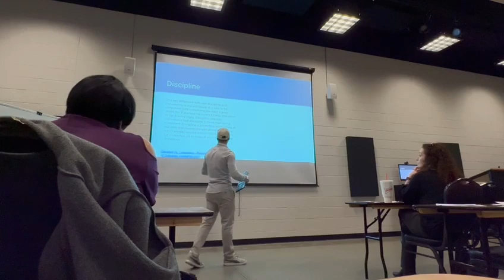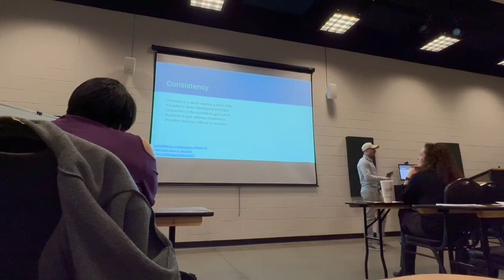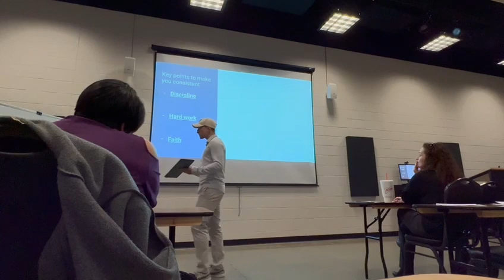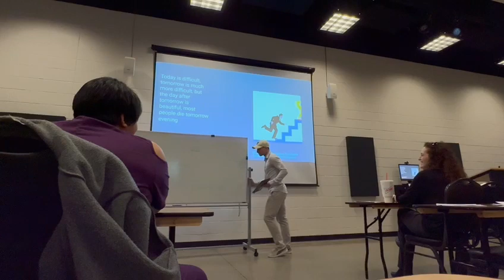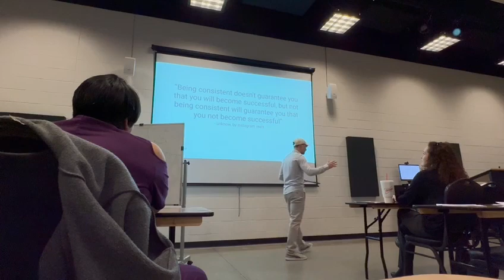Discipline X consistency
A short presentation that I made for my speech class here in Barclay college.